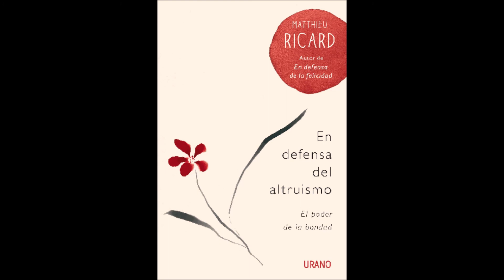Audiolibro Parte 5 "En defensa del Altruismo" Mathieu Ricard